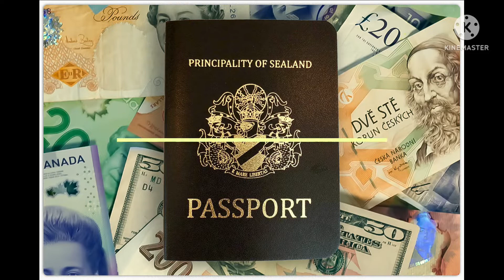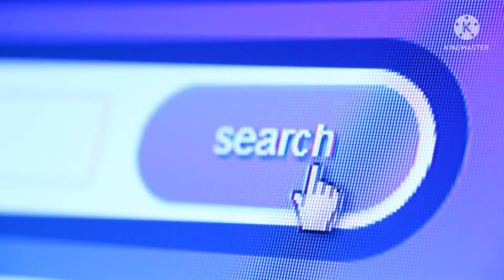दुनिया का सबसे छोटा देश। Smallest country in the world। इस देश मे सिर्फ 27 लोग रहते है।veere's tube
दुनियाकासबसेछोटादेश
ऐसा कौन सा देश है जहां सिर्फ 27 लोग ही रहते हैं?
कौन सा देश विश्व का सबसे छोटा देश है?
What is the 1 smallest country?
What is the 2nd smallest country?
What is the smallest country of all time?